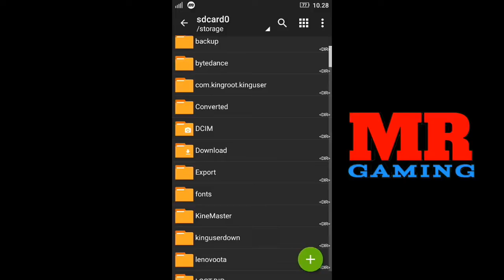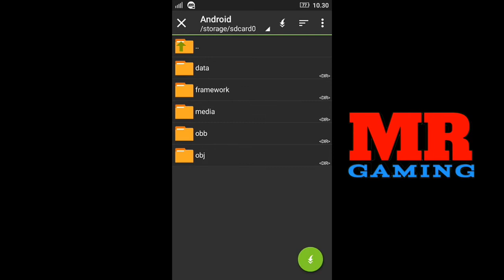BARU !!! Dream League Soccer Spesial Arema Fc Edition | DLS Shopee Liga Indonesia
Download Dream League Soccer Shopee Liga 1 Indonesia 2020 Spesial Arema FC

Download Dream League Soccer 2020 Terbaru Mega Mod Shopee Liga 1 Indonesia 2020 Spesial Arema Malang :
- All Logo Club Sudah Berlisensi Resmi
- New Update Bursa Transfer 2020 ( Jonathan Bauman, Elias Alderete, Uropmabin, Matias Malvino, Dll )
- Menu Ala Arema Fc
- Bebas Membeli Pemain Tanpa Batas
- Elite Division ( Kompetisi Tertinggi )
- Jersey Terbaru Shopee Liga 1 Indonesia 2020
- Full Squad Arema FC 2020
- No Lag ( Lanjay )
- All Overral Pemain 100
- 300 MB ( Offline )
- New Soundtrack Arema ( Satu Cinta Arema, Satu Jiwa, Kebanggaan Arema, Kami Ini Arema, Closing Arema, Ayo Singo Edan )

Tonton juga video-video saya yang lain nya

link game nya ada di sini:⤵

                                CRADITS ©
                            ㅡㅡㅡㅡㅡㅡㅡ
                             @MR GAMING